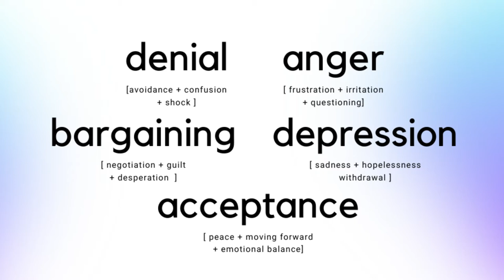Emotional Wellness for MOMs ~ The 5 Stages of Grief and the 5 Best Essential Oils for Grief Support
Hola, love!
Today, we are chatting about The 5 Stages of Grief, based on the "Kübler-Ross model" and the 5 Best Essential Oils for Grief Support.

This is where you can find the blog post with the Grief Support Ritual for MOMs using Essential Oils (the essential oils protocol I developed to help you go through grief with grace)

About the Positive MOM Channel
Learn transformational steps, strategies, and skills to help you find peace, break unhealthy cycles, and feel whole.
The principles, practices, and processes Elayna shares help moms like you heal unresolved pain and practice emotional wellness to become more patient, present,  and playful moms.

About Elayna Fernandez ~ the Positive MOM
Storyteller | Strategist | Student of Pain

Certified Aroma Freedom Practitioner
Certified Mastery of Self-Love Facilitator
Certified DreamBuilder Coach
Certified Guerrilla Marketing Master Trainer
Certified Passion Test Facilitator
Certified Success Principles Trainer [Jack Canfield]
Graduate of the Steve Harvey School for Personal Transformation

Named one of the Top Parenting Blogs Worldwide
Award winner for "Best Parenting and Family Content Creator"
#12 of 100 Top Mom Blogs Worldwide
2x Best Latina Lifestyle Blogger Award Winner
Named one of the 100 Top Influencers In USA (two years in a row)

Elayna Fernández is a single mom of 4 daughters, mom entrepreneur for over 17 years, best known for her award-winning blog thePositiveMOM.com, which inspires millions of moms in over 150 countries.

An avid Storyteller, Story Strategist, and Student of Pain, Elayna has spoken on prestigious stages around the world, has served as a marketing strategist for some of the most renowned transformational leaders of our time, and currently serves as Content Marketing Strategist for the Brave Thinking Institute.

Elayna has been named one of the Top Latina Influencers in the USA, has been sponsored by over 300 brands, has been featured on FOX, CNN, ABC, NBC, FOX, CBS, The Huffington Post, Telemundo, CNN, LATINA, Univision, Good Morning America and Despierta America, Entrepreneur On Fire, and more!

She’s passionate about diversity, inclusion, and the representation of all humans in the media.

Her philosophy is “BE Positive and You’ll BE Powerful!”